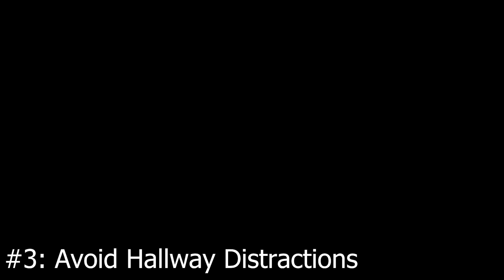How To Get To Class On Time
Today at Clearview Regional we will show you how to properly get to class on time. Pay attention and listen carefully as we navigate through the halls of Clearview Regional High School.